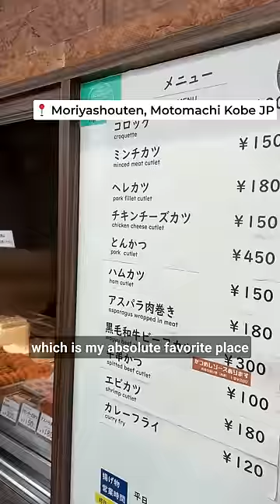Japanese Fried Foods are Next Level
This time I tried the underrated Japanese style croquette. This meat shop has a little food stand outside that you can walk up and order a variety of freshly fried croquettes. Whether croquettes are Japanese or not, they are absolutely delicious and are worth a try if you visit Japan!